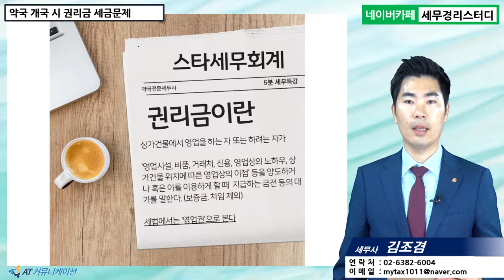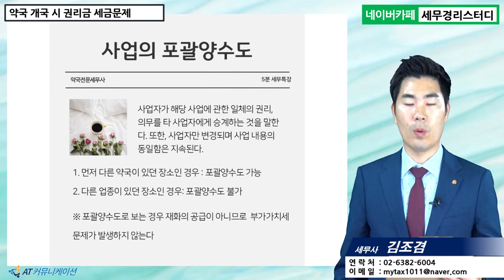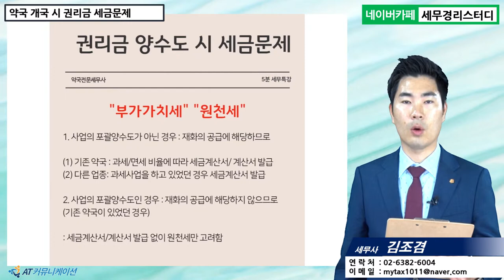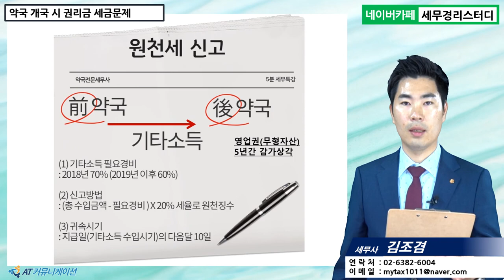#3 [약국세무 5분특강] 약국 개국 시 권리금 세금문제 [김조겸 세무사의 5분특강]